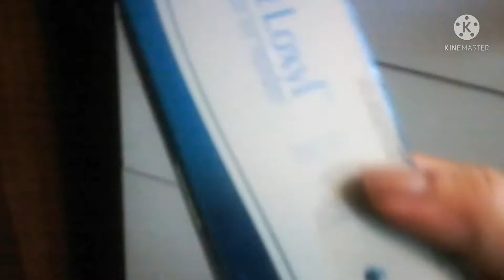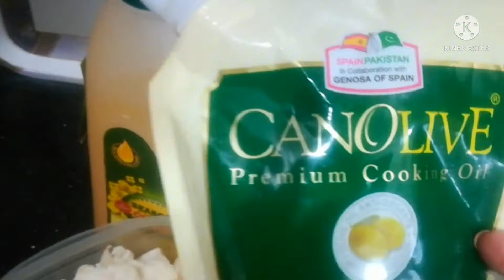Full day kam kaaj, 4 best hair oil for hair.